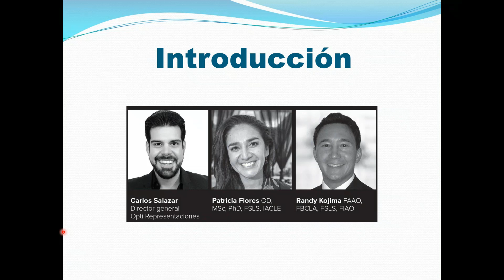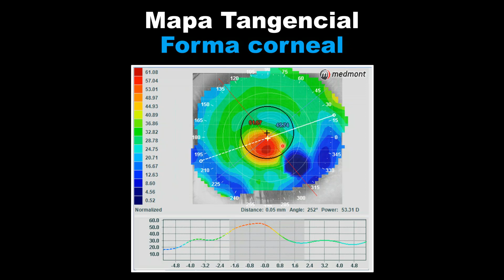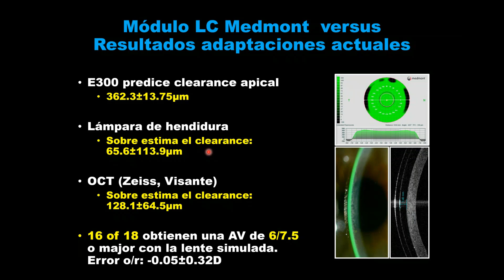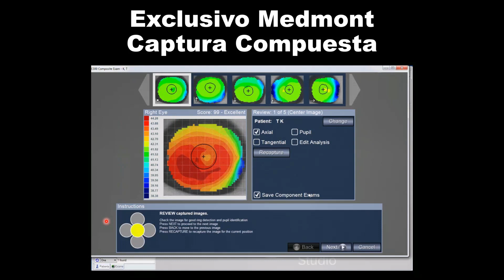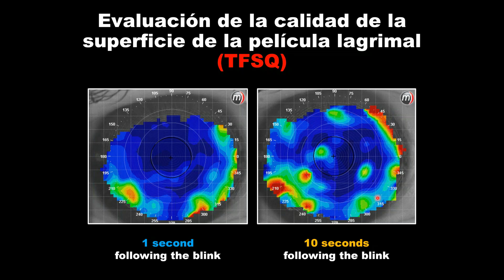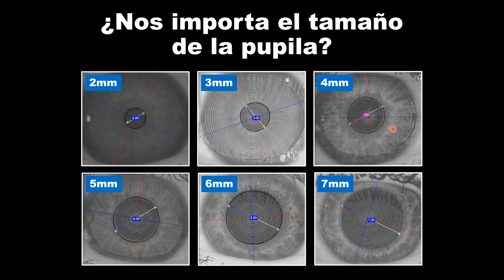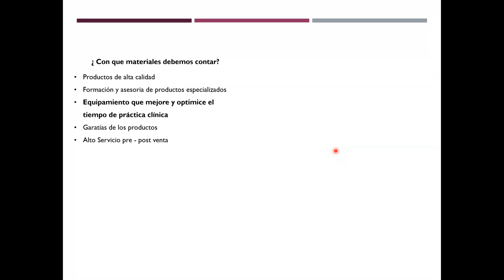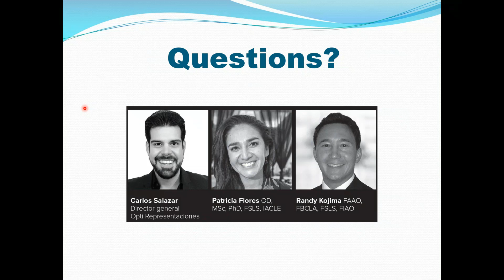Introducción a la Topografía Corneal Medmont E300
Los participantes aprenderán opciones y técnicas de captura, análisis de ojo seco y también analizarán numerosos estudios para comprender los puntos fuertes de la topografía corneal en la practica clínica de lentes de contacto.